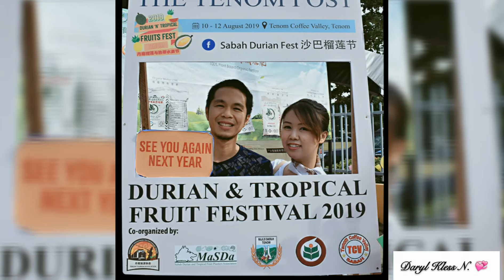PESTA DURIAN l TENOM COFFEE VALLEY l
Jom ke Pesta Durian di Tenom Coffee Valley.
Banyak pertandingan dibuat selain petani menjual hasil jualan buah-buahan tempatan.